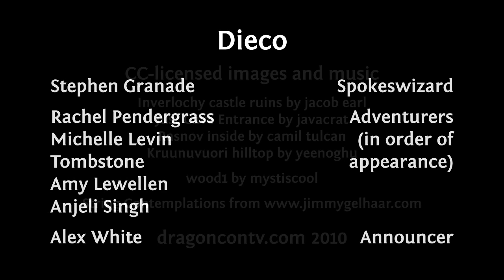DIECO [dragoncontv.com]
Your party should never have to suffer when one of your higher level characters falls victim to tragedy. Dragon*ConTV can help.

Produced for Dragon*Con 2010 by Dragon*ConTV.
Some modifiers may apply.